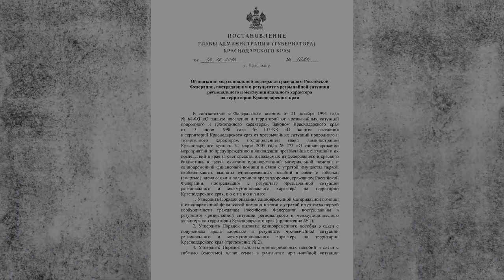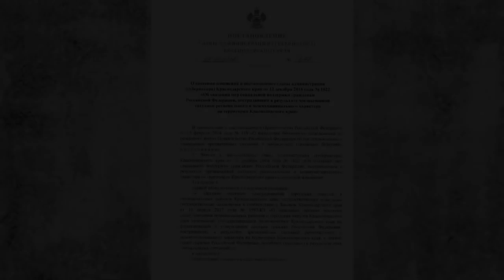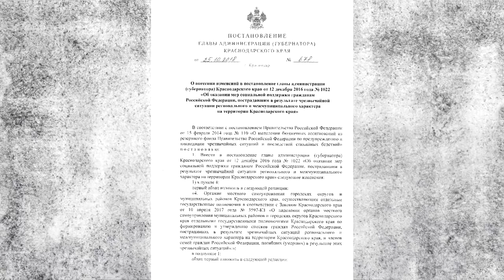Как пострадавших людей обманывают с выплатами Наводнение Туапсе 2018 Краснодарский край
Пострадавшим от наводнения в Краснодарском крае 24-25 октября 2018 года, нечистые на руку чиновники пытаются НЕ ВЫПЛАЧИВАТЬ положенную единовременную материальную помощь. Губернатор Краснодарского края Вениамин Кондратьев подписал постановление № 678 от 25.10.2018 г . о внесении изменений в постановление № 1022 от 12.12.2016. В частности внесены изменения в пункт третий приложения №1. Согласно этого изменения,ЕДИНОВРЕМЕННАЯ МАТЕРИАЛЬНАЯ ПОМОЩЬ в размере 10 тысяч рублей должна быть выплачена ВСЕМ гражданам, проживающим и зарегистрированным в жилых помещениях, попавших в ЗОНУ ЧС и чья жизнедеятельность была нарушена в связи с наводнением. НО от граждан утаивают эту информацию. Вот записи телефонных и не только разговоров.
Общение с руководителем УСЗН по Туапсинскому району.
Общение с юридическим консультантом Администрации Туапсинского района (фрагмент разговора в конце ролика.)
Разговор с сотрудниками Администрации Туапсинского района.
Разговор с сотрудником соц.защиты Туапсинского района.
Разговор с сотрудником Администрации Туапсинского района.
Разговор с юридическим консультантом по вопросам выплат по Георгиевскому сельскому поселению (фрагмент разговора из начала ролика).
Разговор с сотрудником соц.защиты Лазаревского района г. Сочи.
Очень сложно было выпросить ксерокопию заявления и отметку о принятии.

Все аудио- видео- записи получены в строгом соответствии со ст.50 закона "О СМИ" от 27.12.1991 г. №2124-1.
Не дадим зарвавшимся чиновникам украсть наши с вами деньги!!! Распространяйте это видео, пишите жалобы, не оставайтесь равнодушными!!!